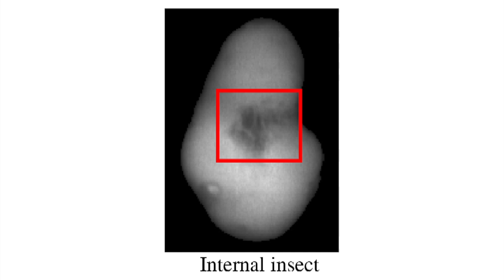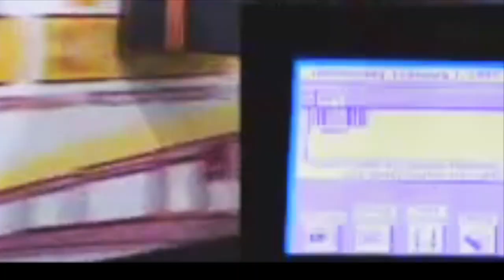AgRay Vision Product Sorting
AgRay Vision Sizing, Sorting and Grading equipment. Built on over 25 years experience in the potato sorting This equipment uses a patented roller bearing herringbone singulator. AgRay Vision uses comples proprietary morphological dectectors to identify internal defects of potatoes. This system can also detect misshapen potatoes (heart, banana, bottle, barbell and other shapes.) It can be utilized to sort Irish Potatoes, Creamers, Sweet Potatoes, Onions, Garlic and Avocados.